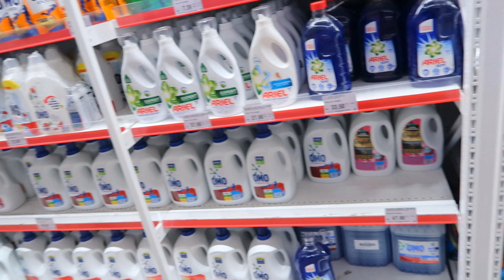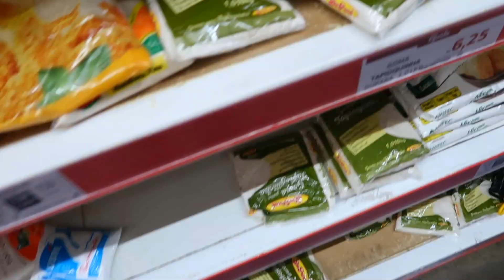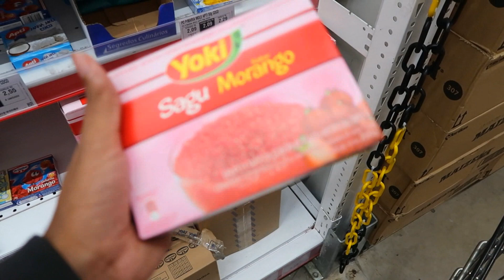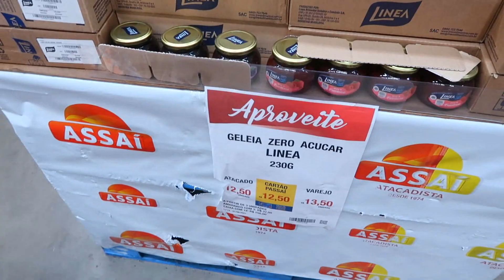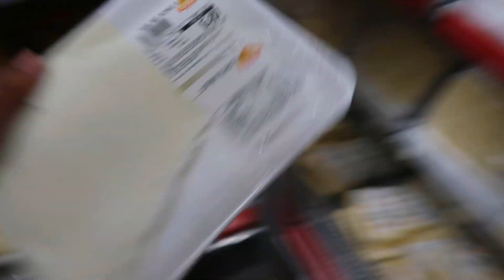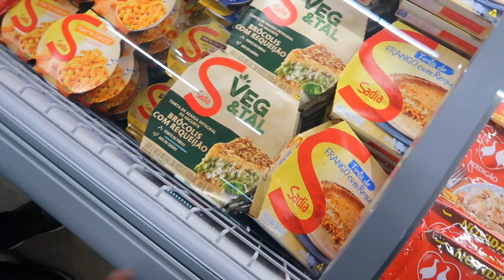COISAS QUE VOCE NUNCA COMPRA NO MERCADO